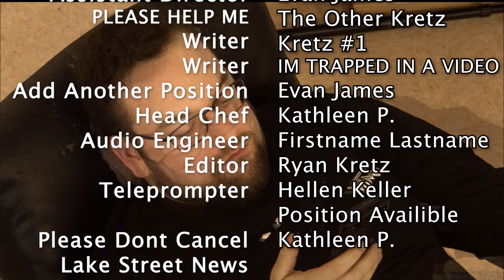Lake Street News S7:E12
Welcome to the 12th episode of the 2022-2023 season of Lake Street News. In this episode we talk about a a bunch of really cool really real important topics.